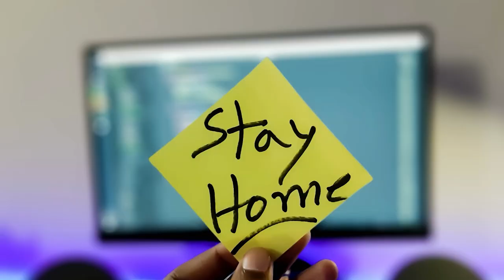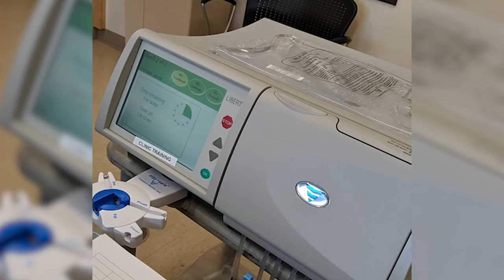How Kidney Failure thought me a life lesson. My Story through Kidney failure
In today's video, I want to share with you my personal experience with kidney failure and what not to do to avoid accelerating kidney damage. I've talked a lot about my time on dialysis and my recovery from my kidney transplant, but I haven't really talked about how I got to that point.

Let me take you back to the time when the phrase "ckd" was introduced into my life. It was 2005, and I was 5 months pregnant when I had a high fever and was sent to the hospital. The doctors said my fever was off the charts, and I had to be laid on an ice blanket to bring it down. It was then that I was told I had ckd, and I was at stage 2 almost 3 when I was diagnosed. Despite being put on a high dose of prednisone to regain some function, my diagnosis was FSGS, and it remained a mystery as to what caused the disease.

Fast forward 12 years, and my creatine levels started to increase rapidly. I started to develop symptoms like fatigue, itchiness, nausea, and headaches. Looking back, I now know that the stress I was experiencing in my life at that time was the culprit. I was living in constant stress and never made a conscious effort to manage it. Stress is dangerous, especially when you already have an underlying condition like ckd.

In 2019, I started the evaluation process to get on the transplant list in NC, but the pandemic disrupted everything, and I ended up moving to California in the middle of the process. My creatine was 9.5 and my kidney function was only at 7% when my doctor said my best option was to start dialysis. I was on peritoneal dialysis for 9 months until I finally finished my evaluation and was scheduled for a kidney transplant.

My advice to all of you, whether you're sick or healthy, is to avoid stress as much as possible. Looking back, I wish I had put all of my energy into avoiding or decreasing stress. It's a real problem and can be even more dangerous when you have an underlying condition. So, take care of yourselves and stay positive.